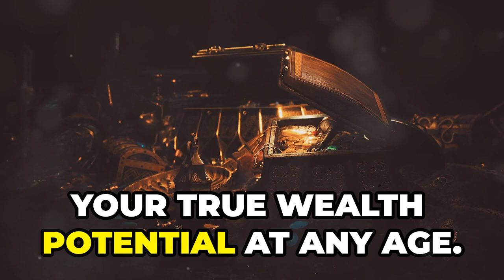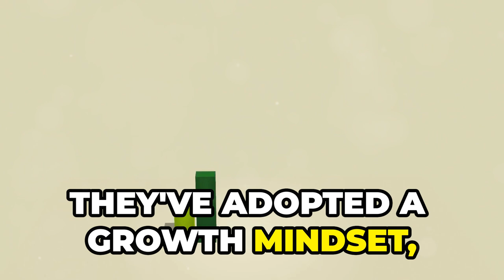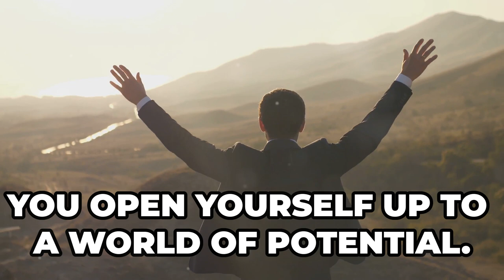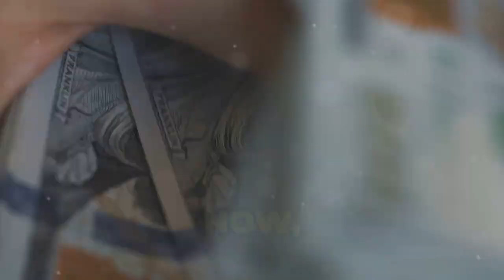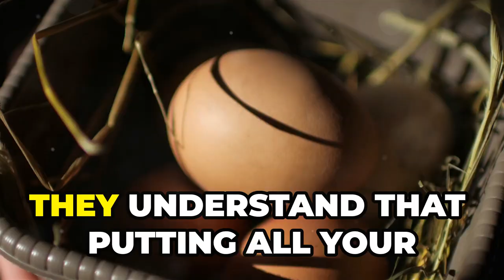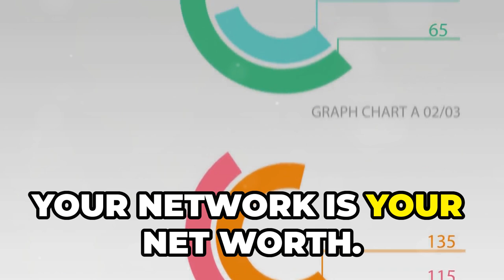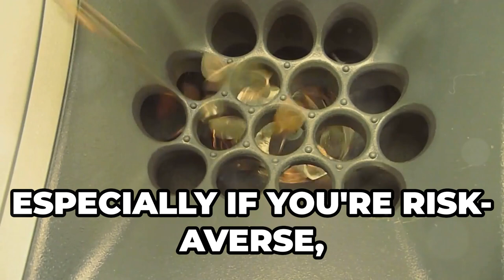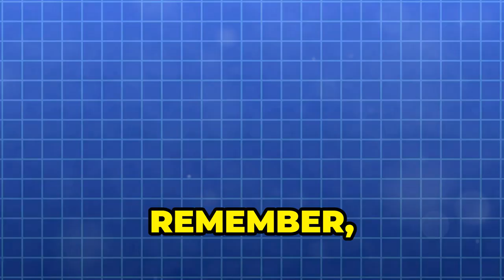Finances Got You Trapped?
OUTLINE:

00:00:00 Feeling TRAPPED By Your Finances?
00:00:30 The ONE Mindset Shift That Separates the Wealthy from the Rest
00:03:22 3 Proven Strategies Used by Millionaires in Every Age Group
00:06:13 The 'Hidden Wealth Trap' Most People Fall Into (and how to avoid it!)
00:08:01 Learn How to Grow Your Money Safely
00:08:58 Join our exclusive Wealth Systems Builder community!
00:09:45 Take Control of Your Financial Future TODAY!